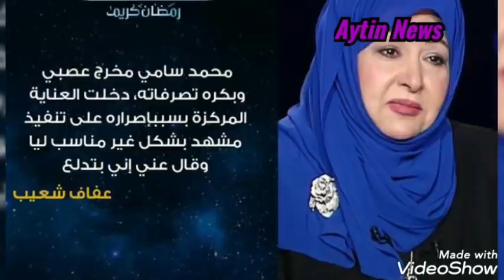عفاف شعيب تعترف جوزى كان بيخونى مع السكرتيرة وايناس الدغيدى ترد تستاهلى الخيابه بسبب الحجاب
الفنانة عفاف شعيب: مش هقلع الحجاب لحد ما أبقى في قبري!
الفنانة عفاف شعيب عن المخرج محمد سامي: عصبي وبكره تصرفاته وهذا المشهد سبب خلافي معه
صاروخ الصين الجديد
اخر اخبار الصاروخ
بث مباشر لمسار الصاروخ الصينى
صاروخ ضخم ،الصين تفقد السيطره على الصاروخ الجيش الصينى ،
اخر خبار الصين،اخر اخبار الصاروخ
سقوط الصاروخ على مصر
موعد سقوط الصاروخ
الصين تفقد السيطرة على الصاروخ Long March 5B الذي يدور حول كوكب الأرض ومن المحتمل أن يصطدم قريباً بالأرض في أي وقت وسيشكل خطراً كبيراً على المكان الذي سيسقط به!
الصين متهمة بالإهمال بعد خروج صاروخها الفضائي عن السيطرة في الغلاف الجوي للأرض، ويزن 21 طنًا بطول 30 مترًا وعرض 4 أمتار.
وقد تسقط أجزاء منه يوم 8 مايو على مناطق مأهولة في كوكبنا الأرض غير محددة بعد بسبب حركته العشوائية في المدار وسرعته الهائلة عند دخول الغلاف الجوي.
يُذكر أن مهمة الصاروخ كانت حمل الوحدة المركزية التي ستصبح مقر إقامة لثلاثة رواد في محطة الفضاء الصينية المخطط استكمالها بحلول نهايات العام 2022.
وقد اتهم عالم الفلك "جوناثان ماكويل" الصين بالإهمال في التعامل مع هذا الحجم الكبير من الصواريخ، حيث لا يُسمح تركها لتسقط من السماء بدون سيطرة.